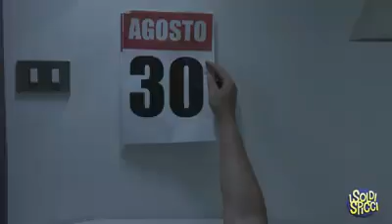R.I.P August (Italian dub